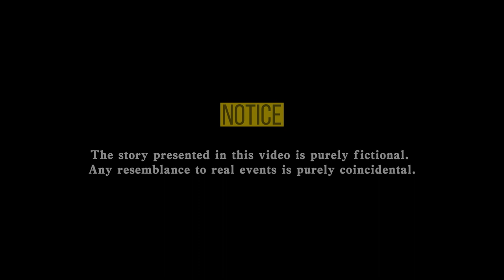The rent house | horror story | creepy story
Don’t Go Inside by WombatNoisesAudio